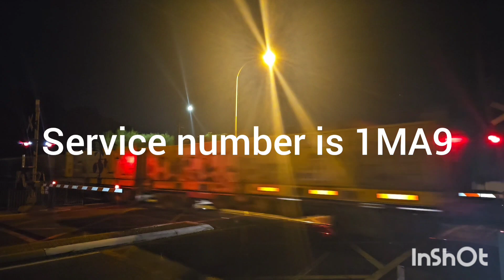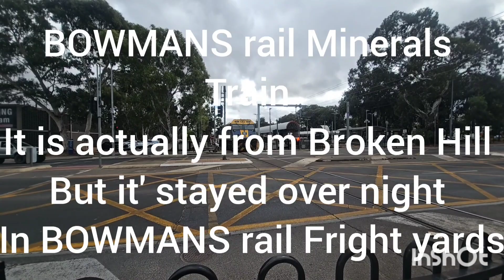south Australian trains